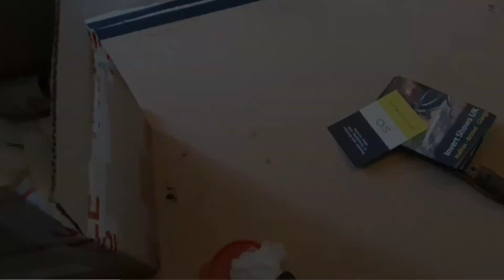World's Largest Tarantula Gaining Her Trust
4 years in the making, that's why I trust my girl Lottie not to bite me, so yea